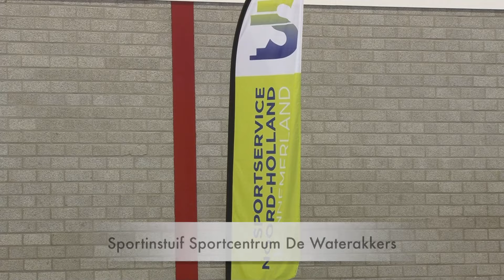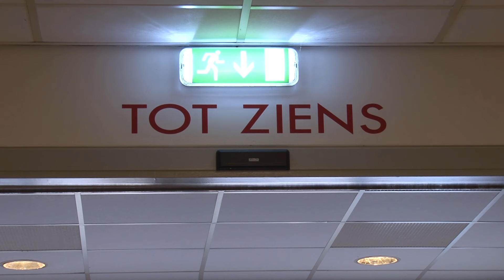Sportinstuif herfstvakantie in De Waterakkers 2015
Sportservice Kennemerland organiseerde in de herfstvakantie gratis sportieve activiteiten voor kinderen die in de gemeente Castricum of Heemskerk wonen of naar school gaan.